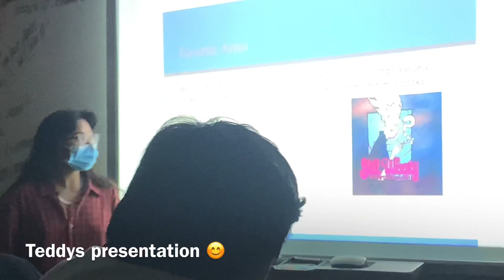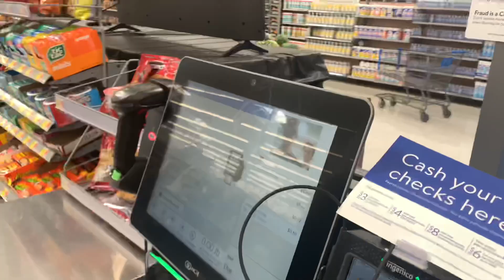Stealing at school gone wrong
Devious licks at school Kevin gets caught ☹️